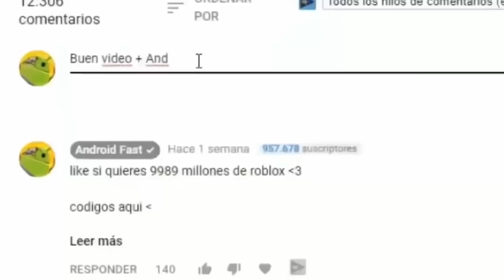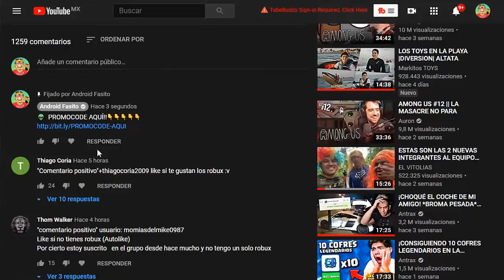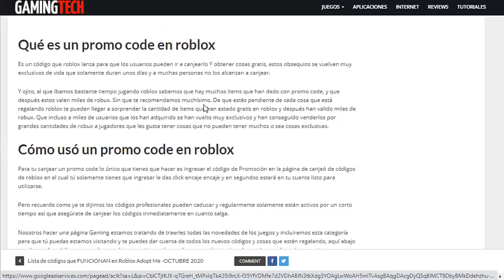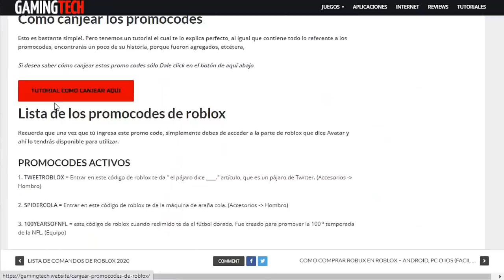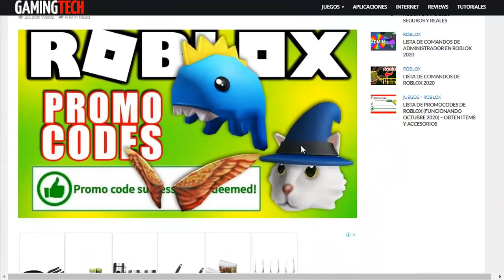SALIO! NUEVOS PROMOCODES QUE TE DAN MASCOTAS GRATIS EN ROBLOX 😱🤑